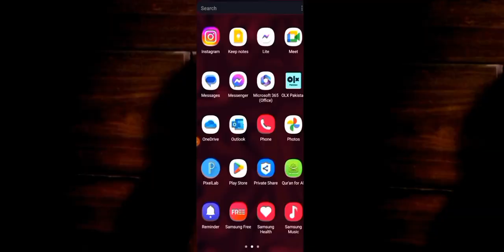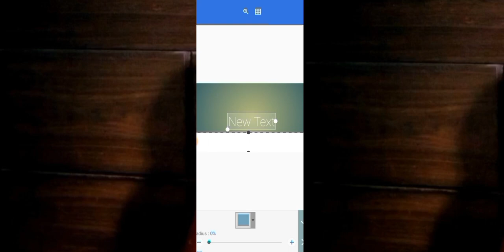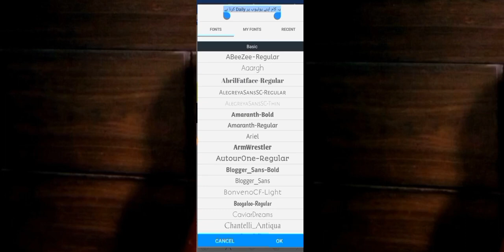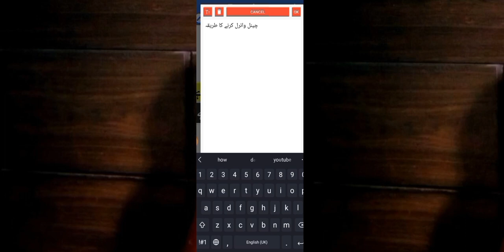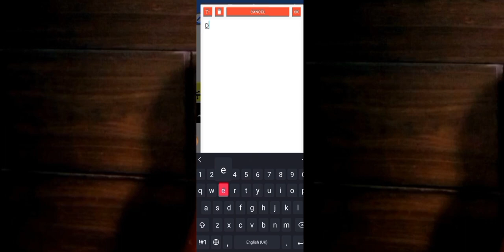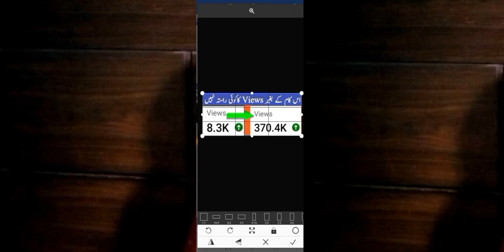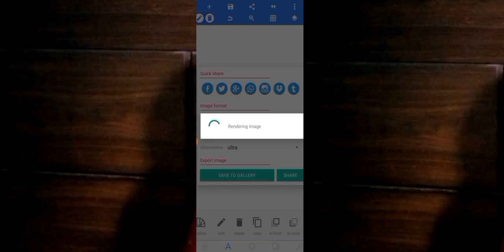thumbnail kaise banaen | thumbnail banane ka tarika | youtube thumbnail kaise banaye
youtube thumbnail
 thumbnail kaise banaye urdu
professional thumbnail kaise banaen
youtube thumbnail